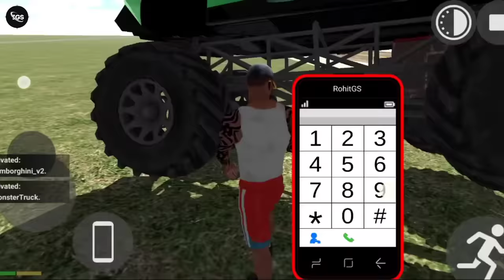Monster Truck+Monster Cycle Code?? || indian bike driving 3d|| indian bike driving 3d new update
HELLO GUYS